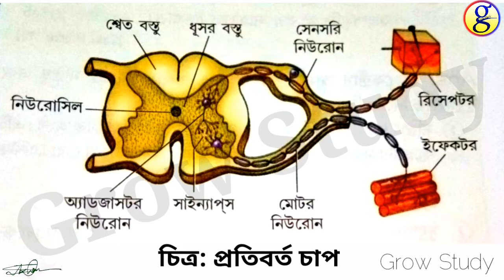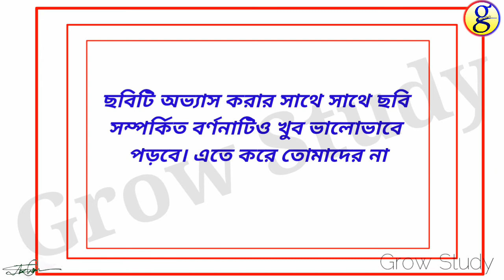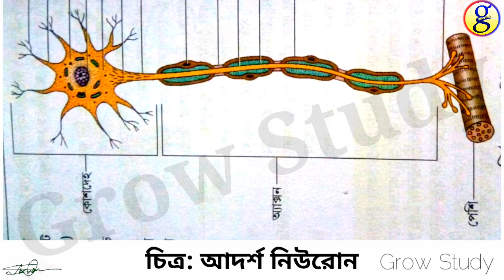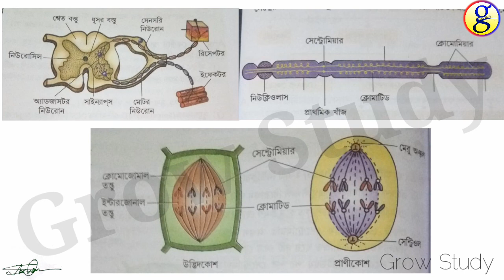Madhyamik life science Picture suggestion 2021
About this video:
In this video I have suggested five important pictures from Life science subject for Secondary exam 2021.

Madhyamik Life science picture 2021

Pictures:

1. Reflex Arc
2. Eukaryotic chromosomes
3. Anaphase
4. Neurone
5. Ideal Flower